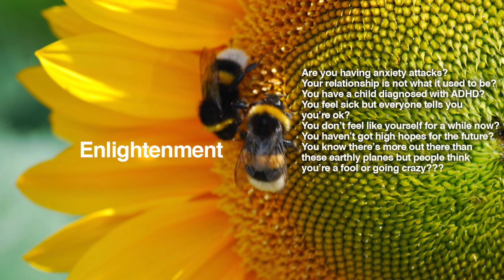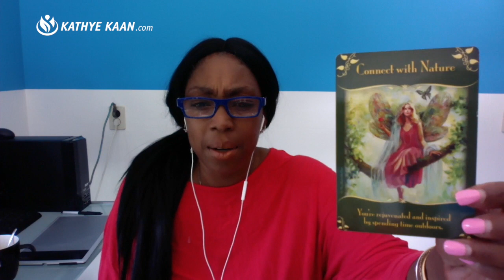PISCES Weekly Psychic Tarot Reading | Horoscope | August 26 - September 1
Pisces Weekly Psychic Tarot Reading | Horoscope | August 26 - September 1, lets you find out what the fifth week of August has to offer you Pisces signs. I use a combination of my gift, tarot cards, numerology and astrology to provide weekly psychic energy vibration readings for all Zodiac Signs.

Kathye